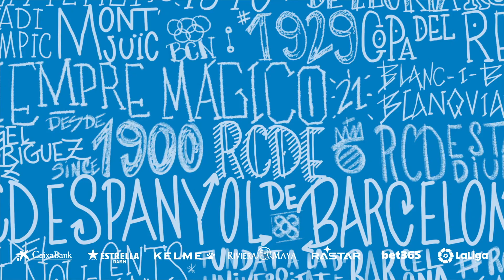"Un antes y un después en mi carrera"